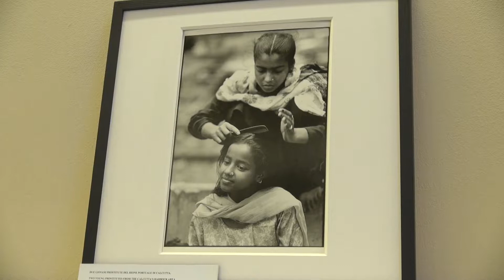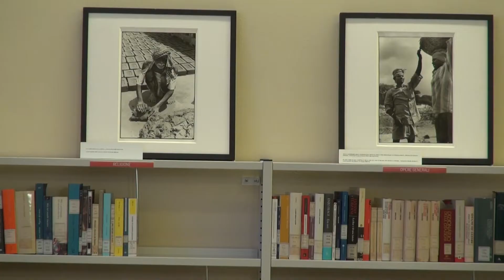Fabio Franchi e Sofia Bandini